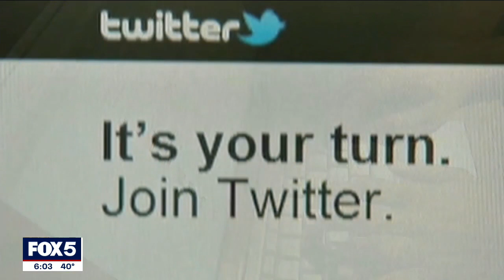2 men arrested at Penn Station after Twitter threats to 'shoot up a synagogue'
Mayor Eric Adams said social media posts that a man made about attacking a synagogue were "not an idle threat." Authorities arrested a man from Manhattan and a man from Long Island early Saturday.